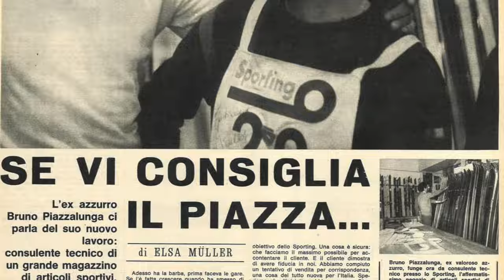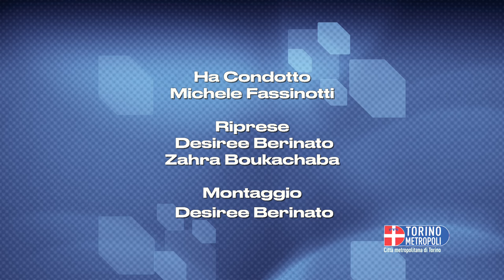Storie metropolitane: Gregorio e nonno Bruno, una vita per lo sci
Una grande passione è sempre all’origine di una grande impresa anche quando non arriva la medaglia d’oro: la Discesa libera dei Campionati Mondiali Juniores di sci alpino sulle nevi francesi di Chatel ha confermato il talento di Gregorio Bernardi, finanziere cresciuto agonisticamente nello Sci Club Sestriere e nella squadra regionale del Comitato FISI Alpi Occidentali. Con la medaglia d’argento conquistata nella rassegna iridata giovanile Gregorio ha scritto un nuovo importante capitolo di una grande tradizione di famiglia, perché il nonno, Bruno Piazzalunga, originario di Chiomonte, nel 1968 a 24 anni partecipò alle Olimpiadi di Grenoble, chiudendo all’undicesimo posto in Slalom Gigante.